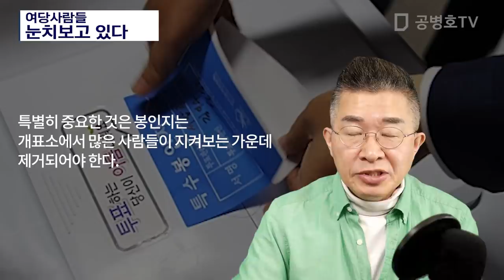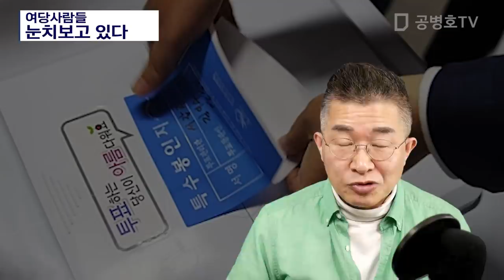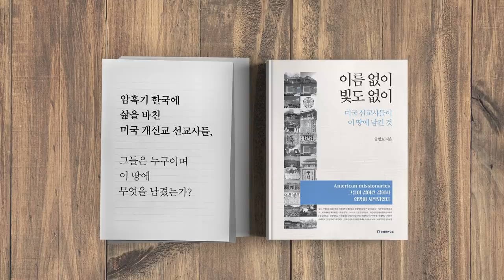남양주, 물류창고 [공병호TV]